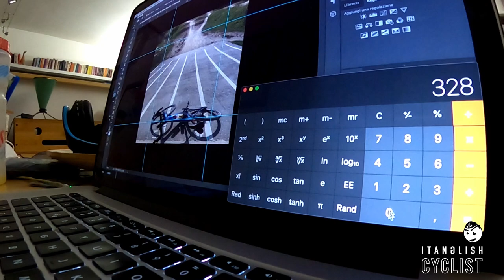Testing my own FTP • #32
I tryed to discover my FTP following the Brambo's method